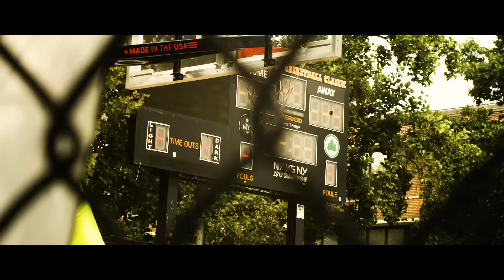Kid Capri - Uptown ft Vina Love (Director's Cut)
Follow @KidCapri101 on the webby web